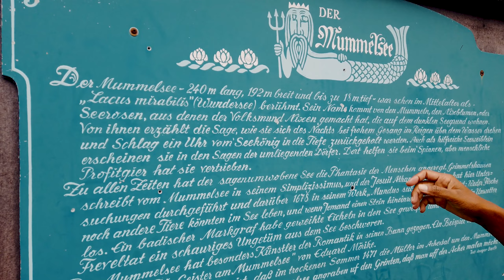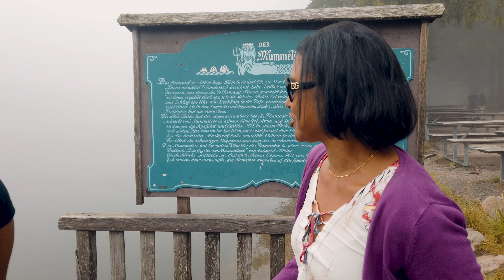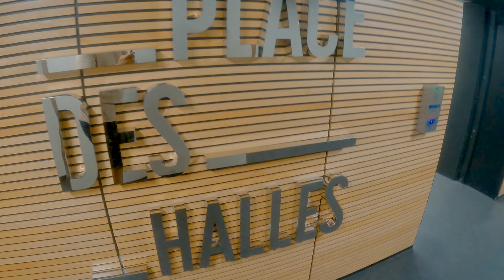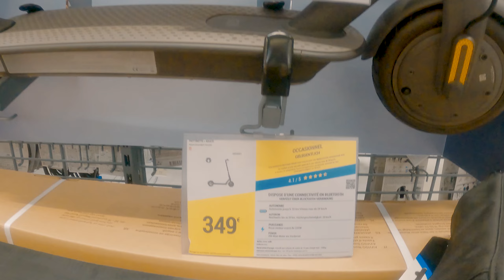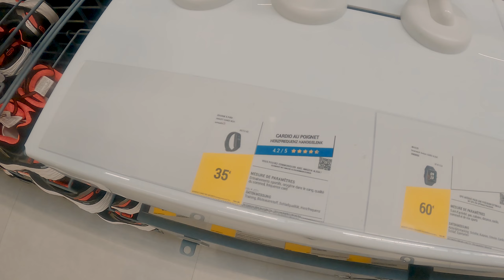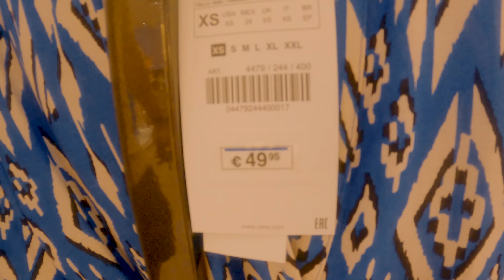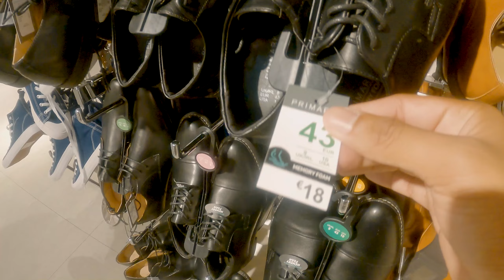A LOJA MAIS BARATA DA EUROPA! PREÇOS NA FRANÇA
Nesse vídeo mostro um pouco da nossa viagem a França e os preços de produtos nos shoppings franceses.

SIGAM O CANAL E ATIVEM AS NOTIFICAÇÕES

Imagens de drone do canal Eloi Wackenheim